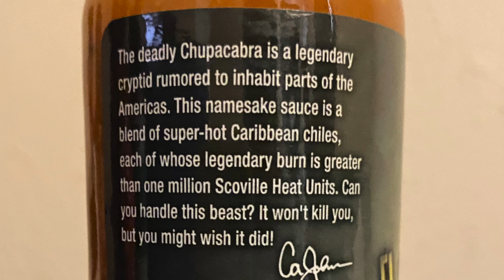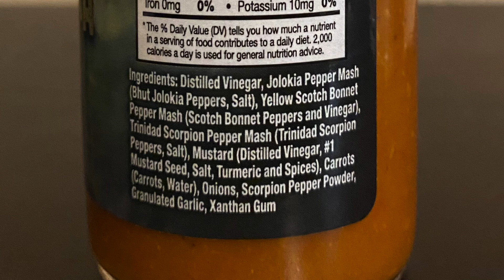Blaze The Roof ep074: CaJohn Chupacabra Sauce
Will this sauce bleed Henry dry or will he overcome it? Find out in this week's episode.